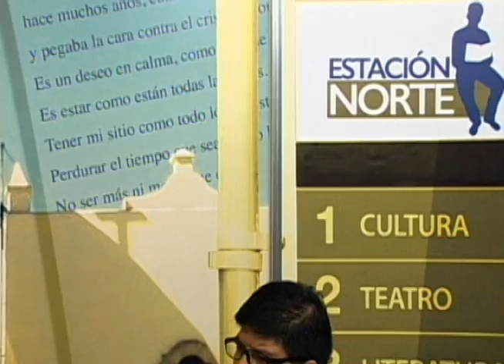Estación Norte - Temporada 02 Programa 10/02 - Charla con Gerry López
Estación Norte, es un programa enfocado a la difusión y promoción de la cultura. A través de diferentes espacios brinda un recorrido dinámico por la literatura, la música, el teatro, los museos y el arte.

En Estación Norte, inicia un viaje que va acompañado por quienes dan vida a la cultura fronteriza.

El programa se divide en 6 segmentos:

- Entrevista o Mesa: Una charla con expertos, académicos, escritores, artistas y promotores culturales, sobre su obra o algún tema de interés para la audiencia.

- UACJ Lee: Lectura conjunta por parte los integrantes de la comunidad universitaria de reconocidas obras literarias.

- Pasillo Literario: Un diálogo con escritores de la localidad y un momento para escuchar de su propia voz un fragmento de su obra.

- Somos lo que leemos: Recorrido por las publicaciones más recientes editadas por la Universidad Autónoma de Ciudad Juárez.

- Historias de La Charca: El grupo “Teatro de Títeres La Charca” presenta diversas historias para niños y jóvenes, enfatizando en la importancia de los valores en la sociedad.

- Wáchate Fany: Un videoblog que busca incitar a la lectura pero de una manera muy particular y hasta cierto punto desenfada.

Créditos
Productor General UACJ TV: Horacio Manzano
Productor: Noé A. Sánchez Navarro
Conducción: Blas García Flores
Asistente de producción: Karla Ortiz
Edición y musicalización: Iskra Gutiérrez
Diseño gráfico y animación: Carlos Saucedo Ramírez
Cámara: Laura Elena Ángeles, Claudia Jasso Castro y Francisco Hernández
Asistente técnico: Pablo Pichardo
Audio: Gilberto Valtierra
Switcher: Alejo Balderas